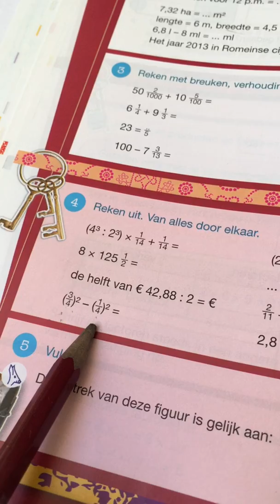Rekenen aanpak 3, les 2.17 machten en factoren